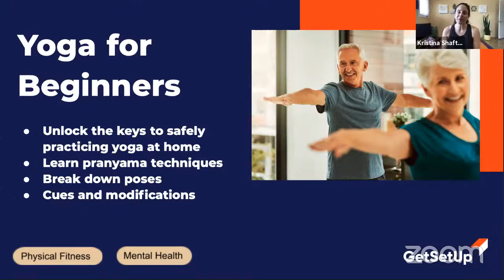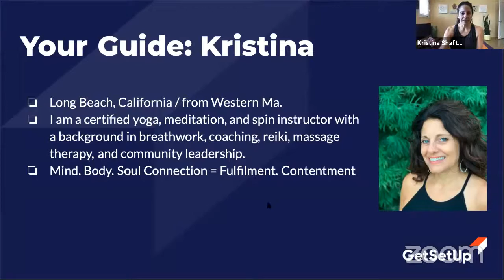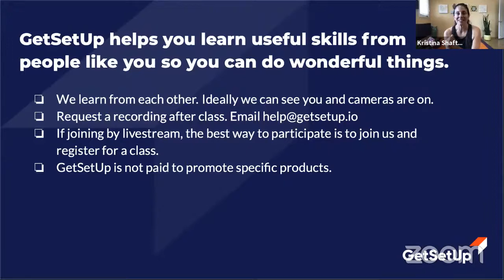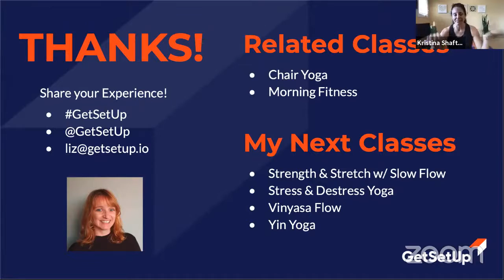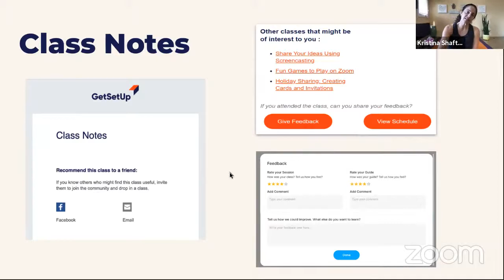Yoga for Beginners - Exercise Classes For Older Adults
For the best experience, participate in LIVE exercise classes Get moving and have fun with your peers.